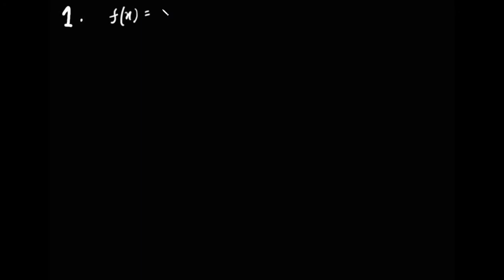Continuity & Differentiability, Ex 5.1 Part A, Class XII NCERT, Solutions - Muaz, IIT Kharagpur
Continuity & Differentiability, Exercise 5.1 Part A, Class XII NCERT, Solutions & Discussion - Muaz Siddiqui, IIT Kharagpur

Language: English, Hindi, Urdu

RISE is an enterprise providing real time solutions to students through conventional and technology based educational products to equalize opportunities for students who lack access to quality educational content. We use our experience of classroom interaction with students to mould our video lectures in line with the students’ perspective to make learning process easier and more effective.